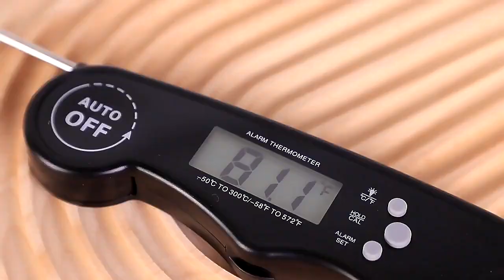youtube video #-AcjkU0zJ-Y